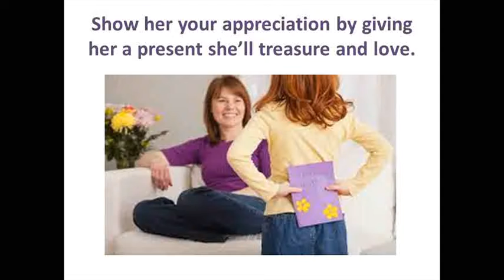great grandma gifts for mother's day gifts for mother's day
great grandma gifts for mother's day

othering Sunday is a Christian celebration, which we Brits celebrate exactly three weeks before Easter Sunday.
It was originally a day for Christians to visit their ‘mother’ church. Traditionally, domestic servants were given the day off to return to their hometown and worship with their families. Mothering Sunday was originally a day for servants to go to their hometown and worship in their local church, with their families
Mothering Sunday was originally a day for servants to go to their hometown and worship in their local church, with their families